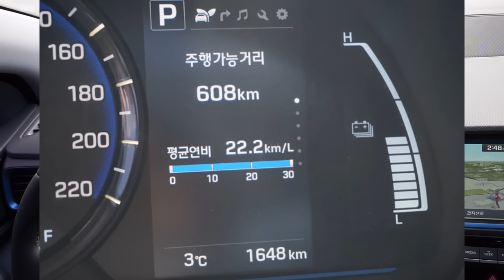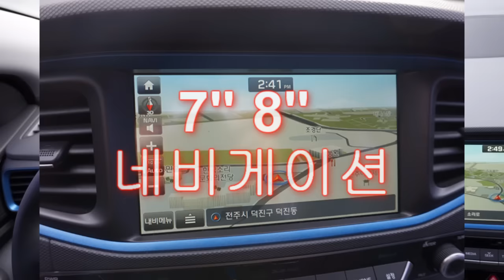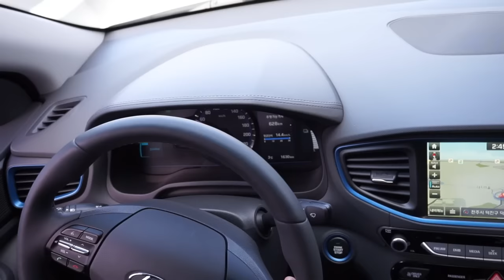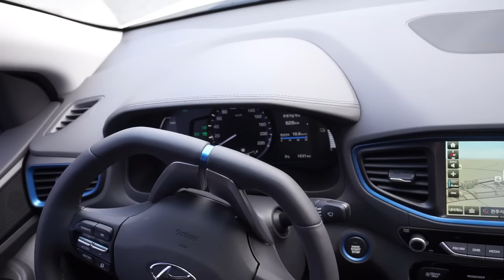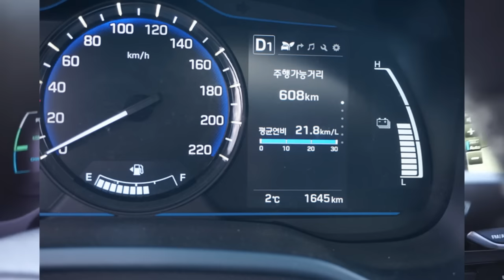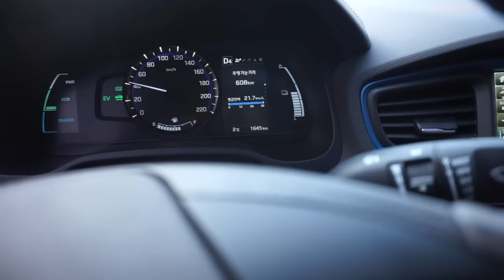☆아이오닉 연비체크, 시승기☆ - 가니가니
하이브리드 전용 모델인 아이오닉의
간단한 시승기, 연비체크 영상입니다.
누군가에겐 꼭 필요한 정보가 되었으면 합니다.^^
개인 자동차 정보 공유 채널이며,
온라인 활동으로 어떤한 영업행위도
하지 않습니다.

차량 문의 및  견적 상담은
가까운 자동차 전시장에서 도움받으세요!